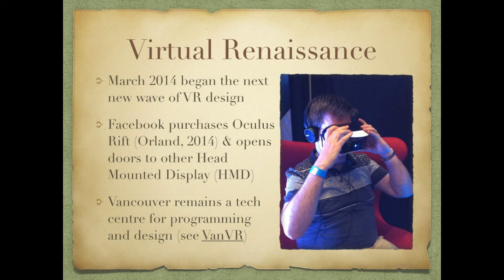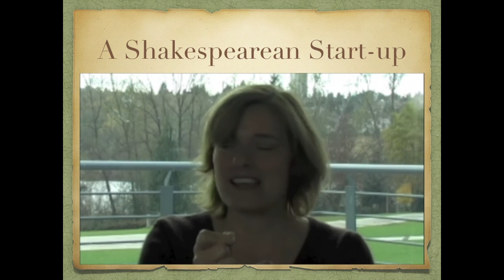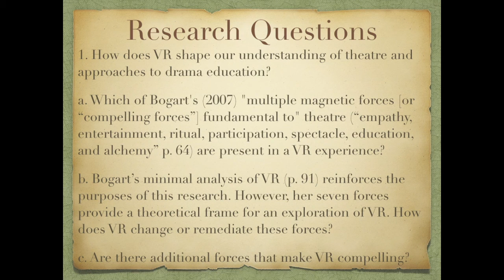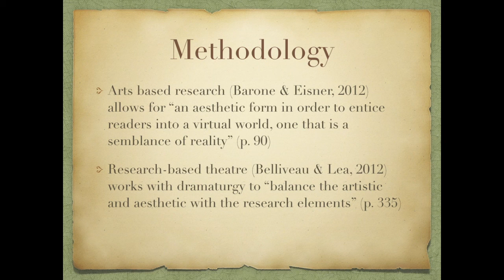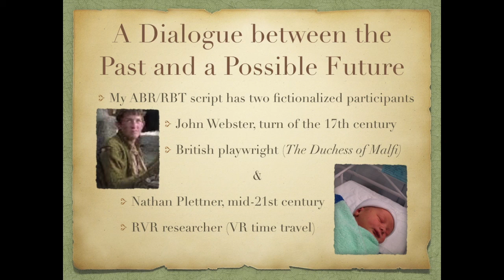The Virtual Renaissance PhD Proposal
Video of my Keynote presentation today, part of my PhD research proposal. Special thanks to Mary Hartman and Dr. Paul Budra for the inspiration and "virtual" voices in my defence.